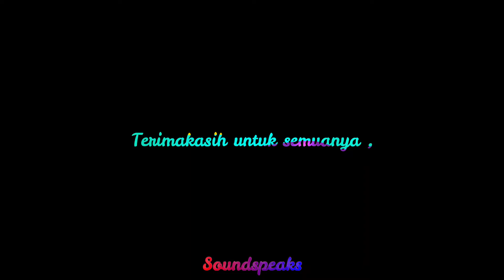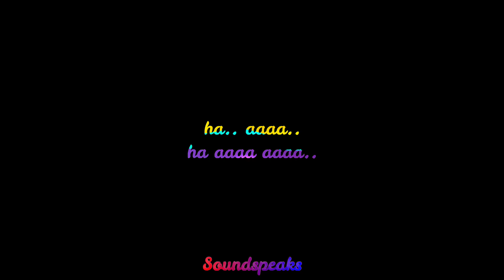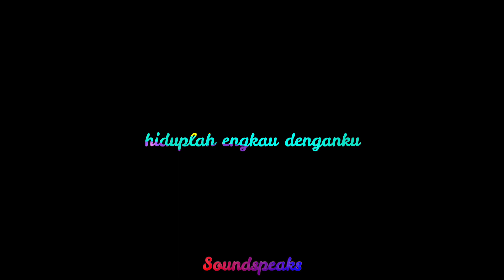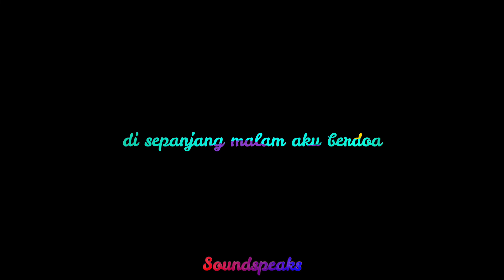Kangen band - Cinta Sampai Mati Lirik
all copyright music by musicians.

we just share the sound that we like, interest, and we think is good to be enjoyed.

Share Suara is Music Channel there everything and everywhere are music and sound.

Cheers !!!